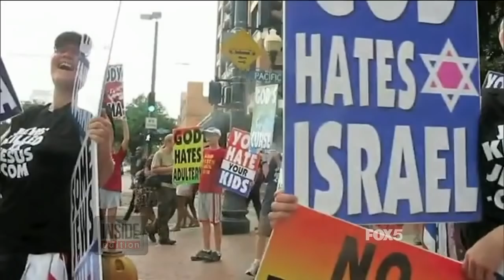Lauren Drain's emotional plea to her family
Lauren Drain, a former member of the controversial Westboro Baptist Church speaks to INSIDE EDITION about life inside and outside the church. Lauren also talks about her tell all memoir BANISHED: Surviving My Years in the Westboro Baptist Church.